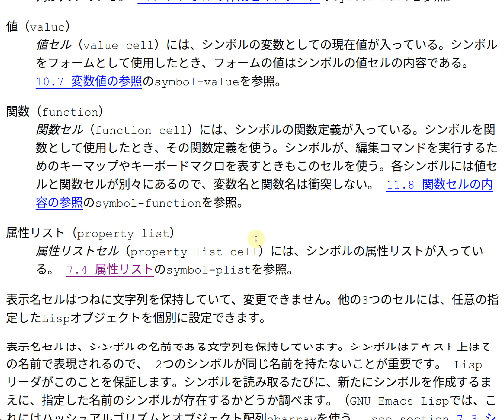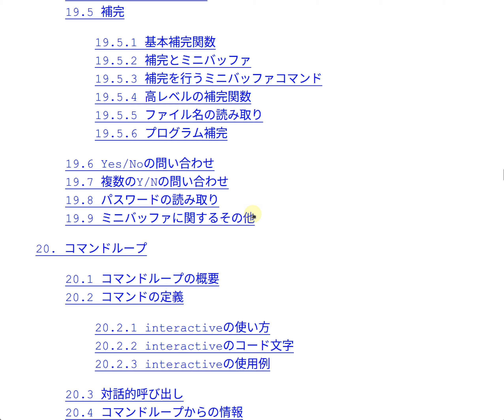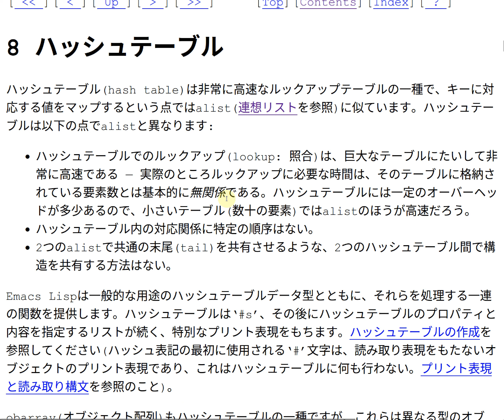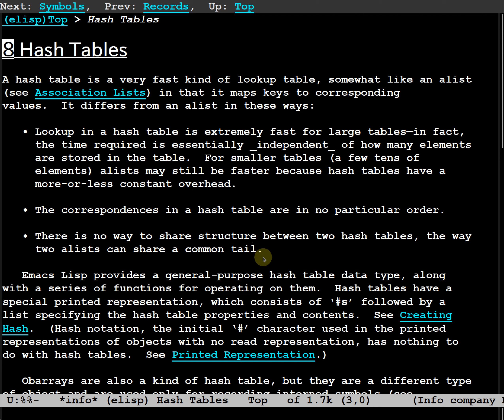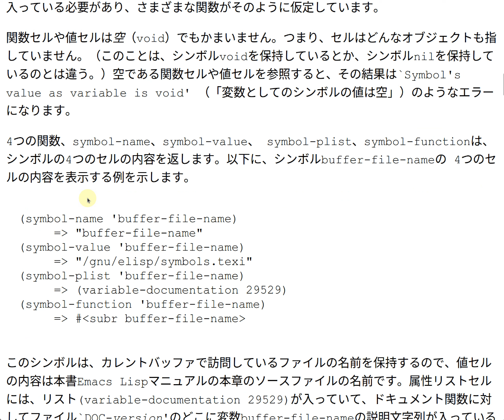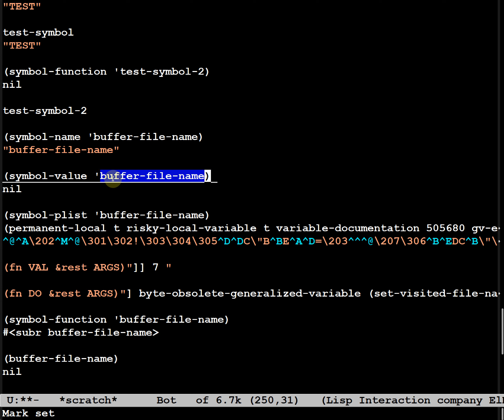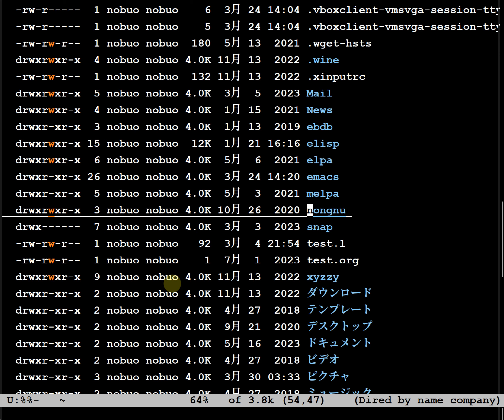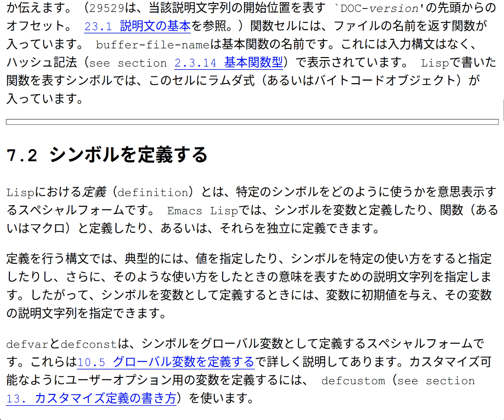eljman振り返り（終）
今回は「シンボルの構成要素」というセクションの続きからになります。個人的には変数のことが先じゃないか？という気もしますが、シンボルのことを変数より前に説明する意図は私には分かりません。シンボルのことを理解していなくても変数のことは分かると思いますが、変数のことが分からないのにシンボルのことが分かるとは思えません。buffer-file-nameの説明はグダグダになりました（笑）